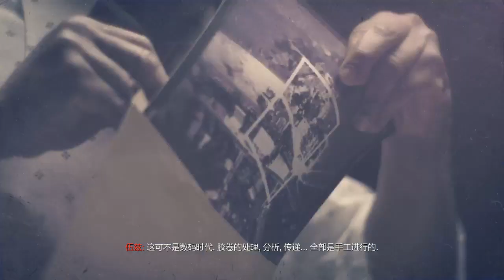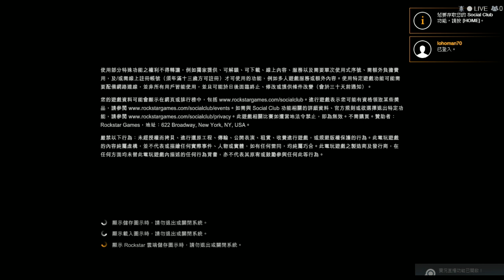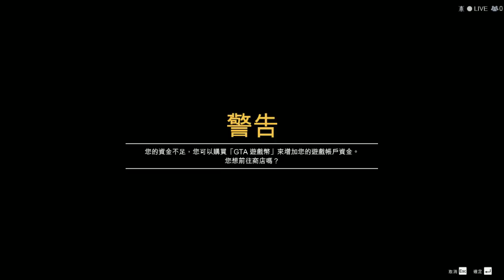overdick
i fuck overdick